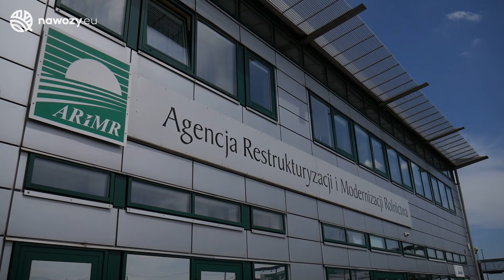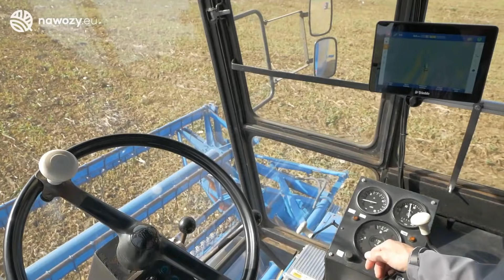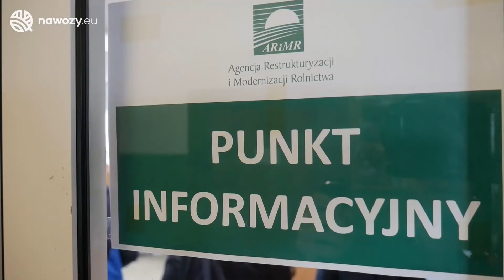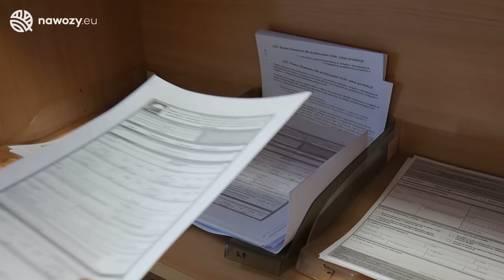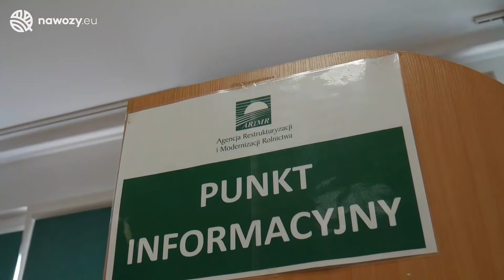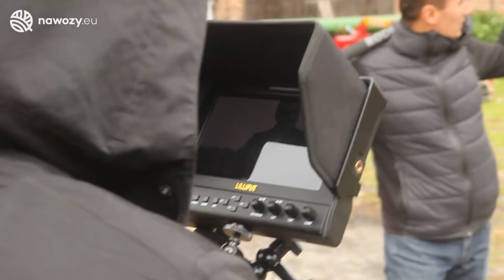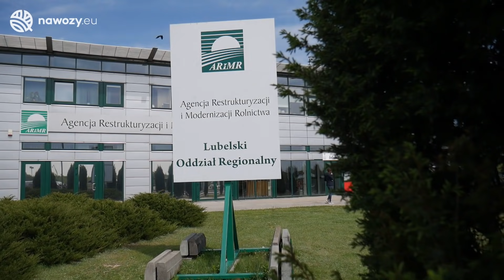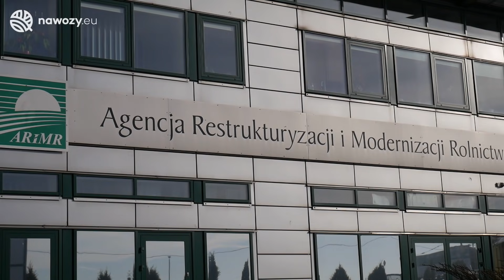#133 agro wiadomości nonstop - 07.06.2021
Pierwsze czerwcowe wydanie agro wiadomości nonstop, a w nich:
- ARiMR w dalszym ciągu prowadzi nabór wniosków na 'Restrukturyzację małych gospodarstw' (00:52),
- ARiMR zachęca do terminowego składania wniosków o dopłaty (02:58),
- MRiRW zaprasza do udziału w ogólnopolskim amatorskim konkursie filmowych (04:57),
- 1 czerwca zmieniły się kwoty miesięcznego przychodu powodujące zmniejszenie lub zawieszenie świadczeń emerytalno-rentowych (06:23),
- rolnicy, którzy mają w swoim gospodarstwie grunty słabszej jakości i chcą posadzić na nich las, mogą uzyskać na ten cel wsparcie z Agencji Restrukturyzacji i Modernizacji Rolnictwa (07:17),
- raport cenowy (9:28)
- na zakończenie programu już tradycyjnie – trzech przedstawicieli terenowych Grupy Azoty odpowiada na trzy pytania naszych widzów odnośnie nawożenia (12:23).

🎥Obejrzyj nasz najnowszy film - RZEPAK NA GLEBACH 4B-6 PO JEDNEJ DAWCE AZOTU - #176​​ nawozy nonstop🎥